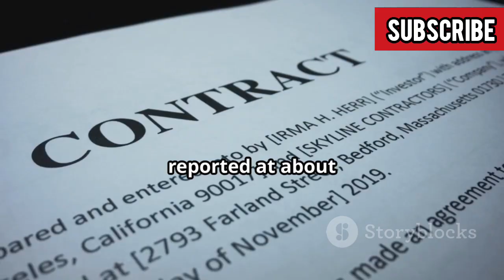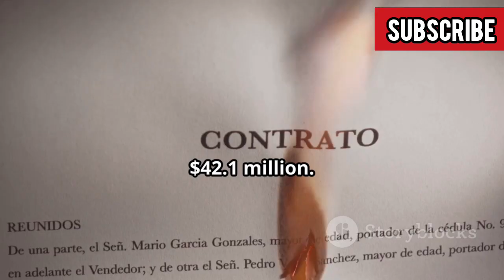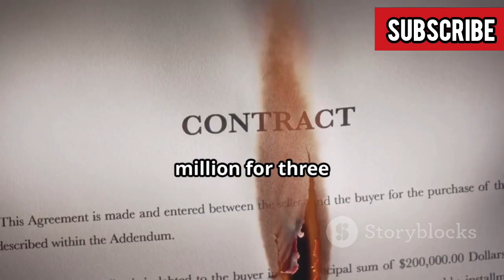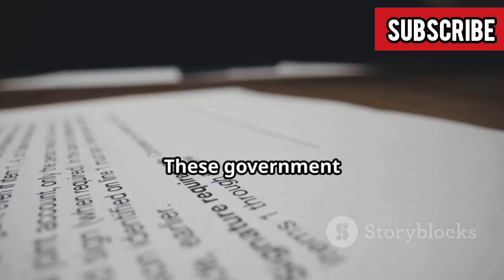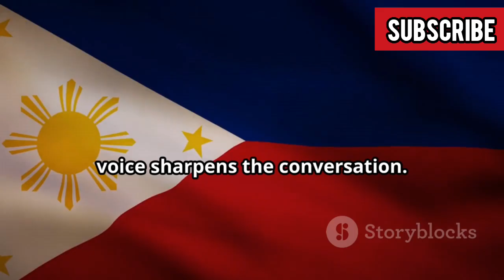Philippines’ Military Drone Swarm Technology Will Blow Your Mind!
In 2025 the Philippines is quietly fielding next-generation AI-driven drone swarms that change how small nations defend vast waters and islands: watch exclusive footage and expert analysis showing how hundreds of low-cost UAVs coordinate autonomously to perform surveillance, electronic warfare, swarm saturation attacks, and precision strikes — all integrated with naval radars, coastal missile batteries, and command-and-control networks. This video explains the hardware (tactical quadcopters, loitering munitions, and autonomous winged drones), the software (distributed AI, mesh networking, and target recognition), real deployment scenarios over the West Philippine Sea, and the countermeasures that potential adversaries must scramble to develop. From force-multiplying swarm tactics to logistics, ethical questions, and regional strategic impact, we give you the full truth — footage, specs, turn-by-turn scenarios, and what this means for the balance of power in Southeast Asia. If you want cutting-edge military tech, verified facts, and electrifying visuals — this is the one video to watch.